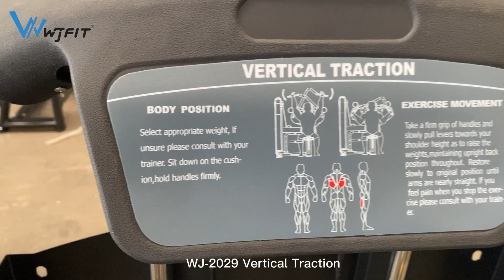WJ 2029Vertical Traction fitness equipment for gym club use ,with high quality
Hello
This is Kevin  from Shandong Wanjia Fitness manufacturer which supply commercial gym equipment with high quality and competitive prices.

Would you mind to tell me your needs and is it possible to get your Whats up number so i can share you more information conveniently?

Best regards